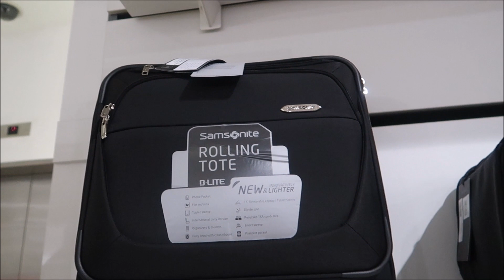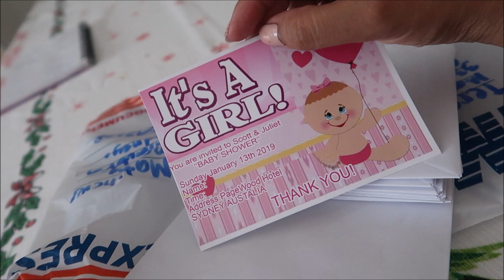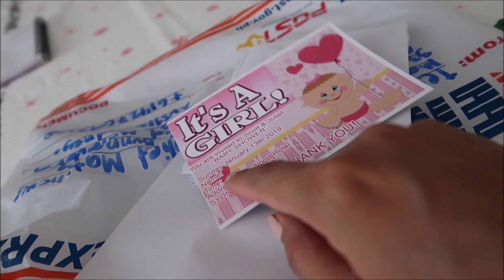GROCERY SHOPPING🛍🛒+NOT WELL KAWAWA😌♥️PINKSLOVERS